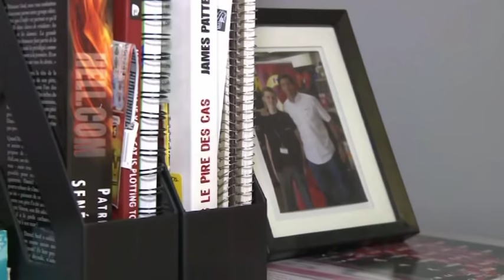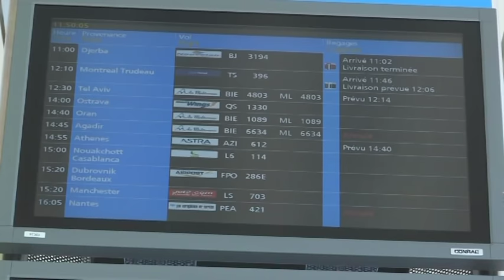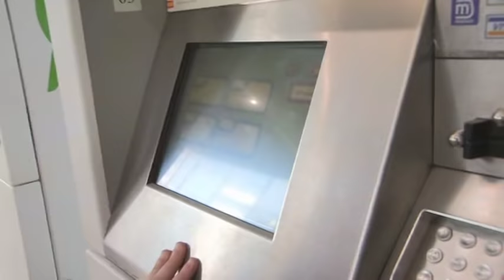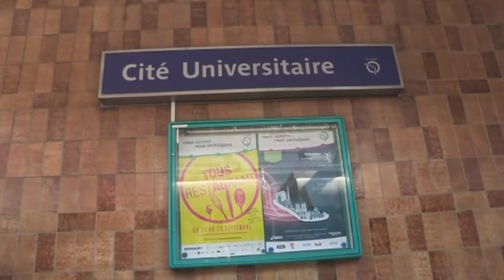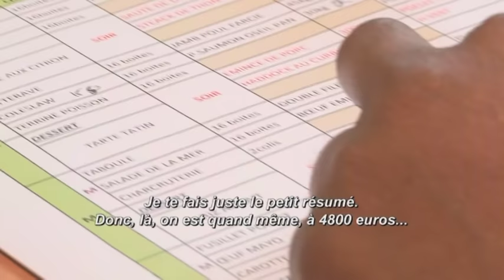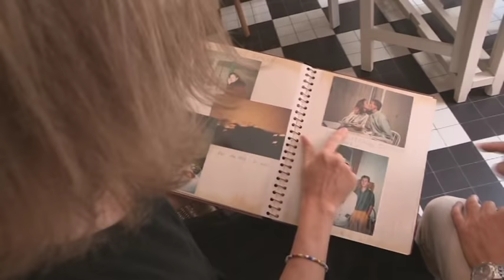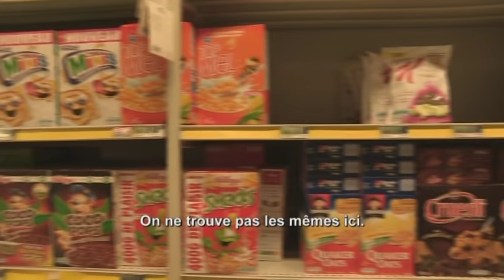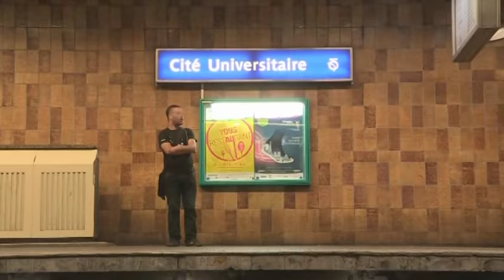La cité Universitaire de Paris 14 - Reportage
"37 hectares, 6000 étudiants, 140 nationalités représentées … Située dans le 14ème arrondissement de Paris, la cité universitaire internationale accueille depuis près d’un siècle, des étudiants venus du monde entier. Sur le site, 37 maisons représentent chacune un pays : maison du Portugal, maison de l’Asie du Sud Est, maison du Canada. Elles ont toutes leur propre organisation. Dans ce reportage, nous accompagnons John, Damien et Lee dans leurs premiers pas dans cette nouvelle année universitaire."

Chaîne : M6
Émission : 66 minutes
Date de diffusion : 28/09/2014
Réalisation : Catherine Juste et Aurélie Bernard